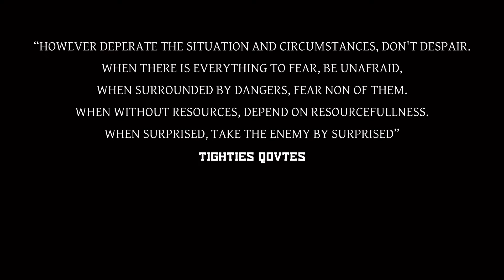QTC Skeletun Official Dance Video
QTC Dancers kill the most amazingly astounding wonderful Song from @alhajitekno
 Quickies Tighties Crew (QTC) is an award-winning dance crew based in Tema Ghana.